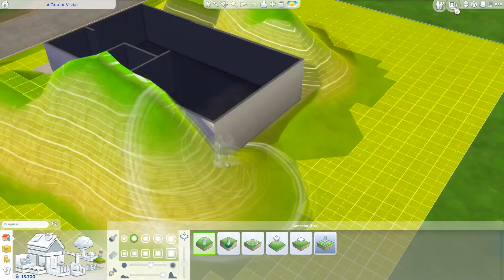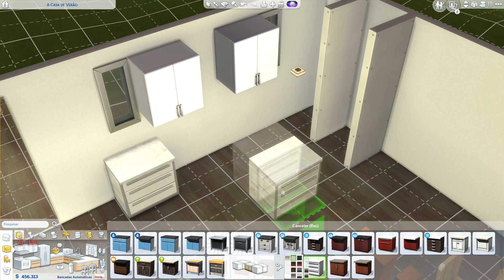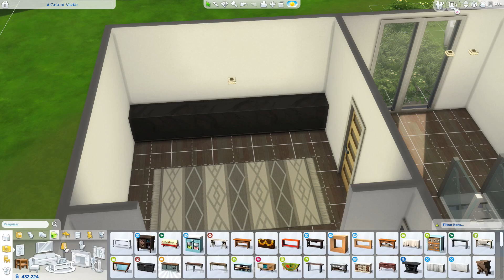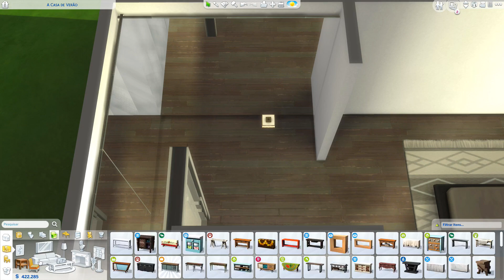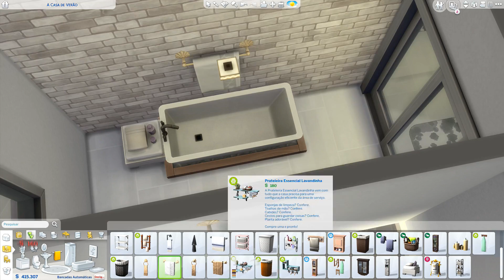RESIDÊNCIA MODERN SOLAR│The Sims 4 (Speed Build)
Me chamo Márcio e tenho 26 aninhos de puro vício por THE SIMS.
Todas as construções do canal estão na galeria do jogo.

Ative o bb.moveobjects antes de baixar o lote.

Detalhes da Construção.
Lote: 40x30 - Windenburg
Valor: 109.608 $

Minhas configurações: DESKTOP Intel Core i3-8100, 8GB RAM, 1TB HD, Placa de Video NVIDIA GTX 1050 ti - 4GB.
Gravador de tela: Action Mirillis
Gravador da Intro: Shadowplay
Editor: VEGAS pro 15